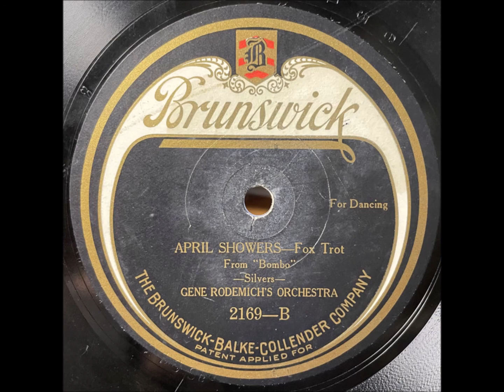Gene Rodemich's Orchestra "April Showers" 1922 Roaring Twenties Dance Band 78 RPM